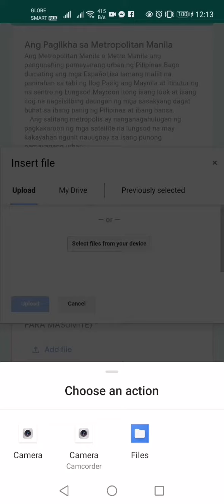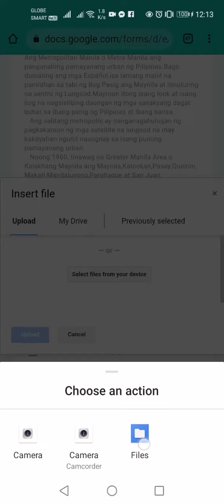How to add file in GOOGLE FORM?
This is a short video tutorial on how to upload your answers via google form